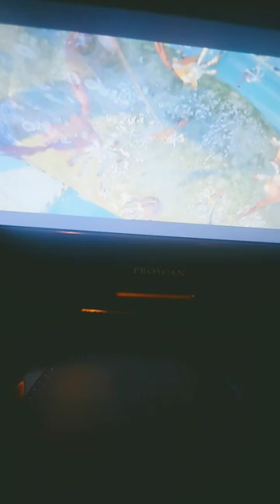March 2, 2024